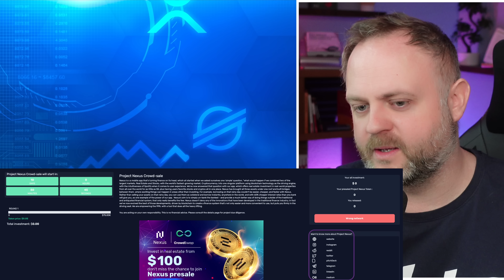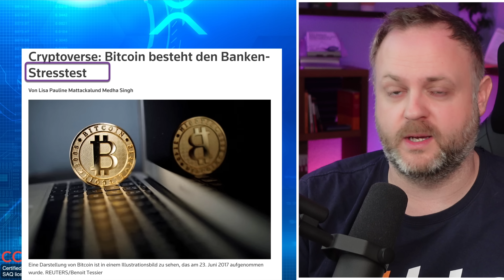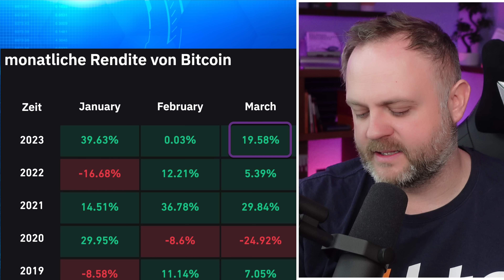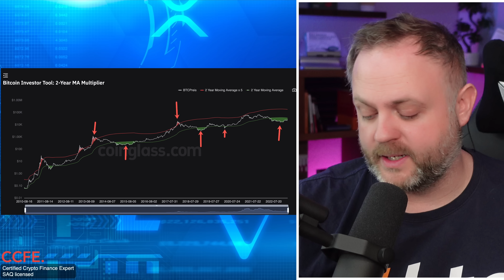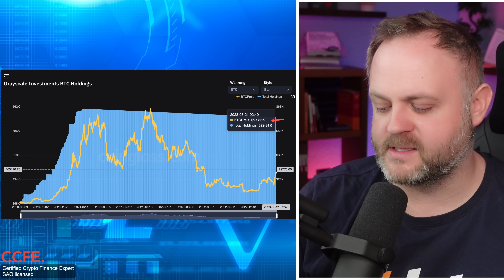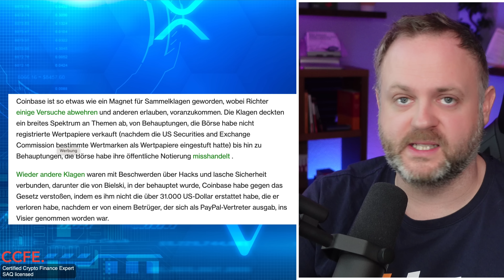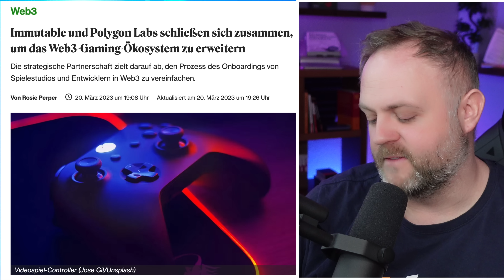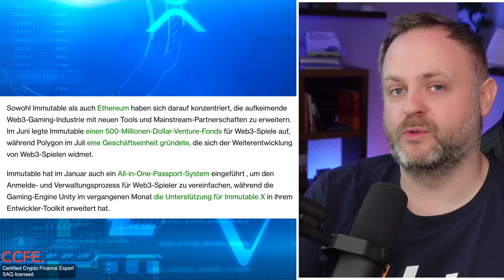Polygon wird alle überraschen! Bitcoin vs FED! Coinbase Klage!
💡 WAR ETWAS UNKLAR?
In den Kommentaren werden wir dir helfen!

Mit einem Abo und dem Aktivieren der Glocke verpasst du keine wichtigen Infos mehr!

Bestelle die erste limitierte SwissMade Bitcoin Watch!
Mit dem Code: scj-499 sparst du 499.-

✅ Meine Lieblings LowCap Projekte
CrowdSwap – Crosschain Swap einfach, schnell und günstig!
Deutsches Projekt!

TMN Global – Mit Token edel & seltene-Rohstoffe handeln!
Schweizer Projekt! Zertifiziert von der FINMA!

✅  Börsenempfehlungen:

Für Anfänger bis hin zum Profi-Trader:
Phemex Ref-Link - Premium Partner zum Traden:

Sehr gut für Spot und CopyTrading!
BitGet! Eine von mir getestete CopyTrading Plattform!

Perfekte CopyTrader Plattform!
BingX eine der erfolgreichsten CopyTrade Plattformen im Kryptomarkt!

Video Beschreibung:

Die FED steht unter gewaltigen Druck!
Wird sie die Zinsen erhöhen?
Bitcoin besteht den Bankenstress!
Polygon wird alle überraschen!
Coinbase versucht zwei Sammelklagen bilateral zu lösen!

Hinterfrage immer jedes Investment, welches ich offiziell ankündige und prüfe, ob es mit deinen eigenen Interessen harmonisiert. Jedes Investment hat auch seine Risiken, somit muss dir bewusst sein, dass mit jedem Investment insbesondere im Kryptomarkt, was als Hochrisiko Investment eingestuft wird, auch deinen Einsatz verloren gehen kann. Deswegen erstelle immer ein eigenes Profil und betreibe selbstständig Research.

+ + + + + KAPITEL + + + + +

00:00 Intro und diverse Infos
01:18 Achtung Scam Alarm
01:36 Fear & Greed Index und diverse Infos
02:04 CrowdSwap News
03:07 Der Fed Präsident Jerome Powell deutet höhere Zinsen als bisher erwartet an und diverse Infos zu den Auswirkungen
04:07 Bitcoin besteht den Banken-Stresstest
04:54 Monatliche Bitcoin Renditen
05:30 BTC News und Infos
07:41 Der oberste Gerichtshof der USA verhandelt am Dienstag den ersten Krypto-Fall
08:44 Immutable und Polygon Labs schliessen sich zusammen